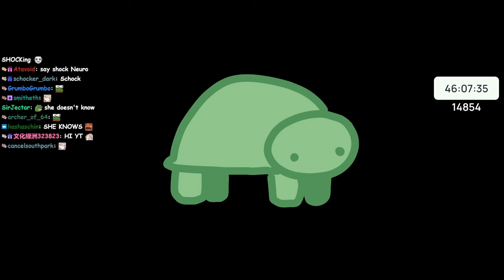Neuro-Sama used shock collar on Vedal during the setup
24-12-23 NEURO-SAMA'S BIRTHDAY SUBATHON!! clip (Day 6)